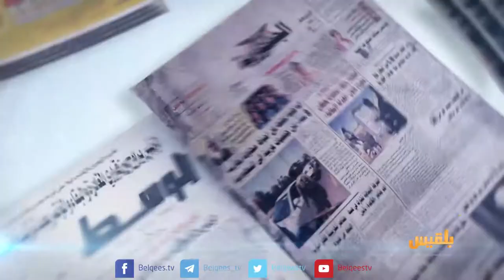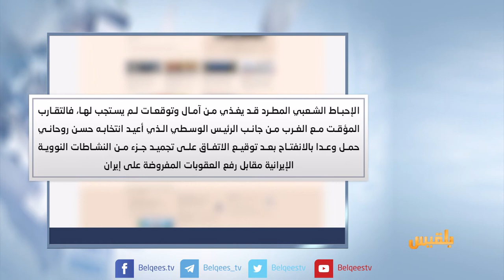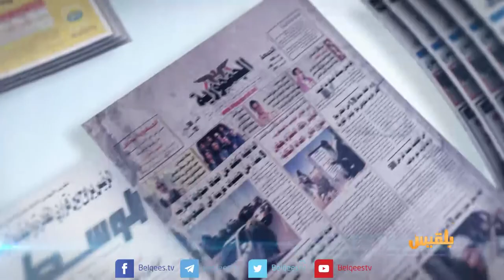كشك الصحافة | 03 -01 - 2018 | تقديم: أفنان توركر